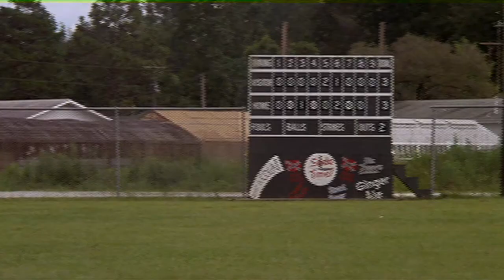Dark Corners - Stephen King's Maximum Overdrive: Review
Stephen King's masterpiece of terror directed by the master himself. We Review Maximum Overdrive.

Summary: For 8 days in 1986, the earth passed through the tail of a mysterious Rea-M rogue comet. During that time, machines on earth suddenly come to life and terrorize their human creators. A small group of people in a truck stop, surrounded by "alive" semi-trailers, set out to stop the machines before the machines stop them.

Directed and Edited by Graham Trelfer @thelcw